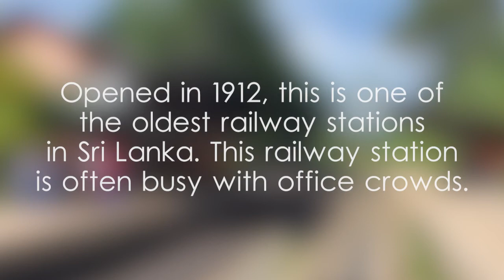Ganemulla Railway Station - video 1